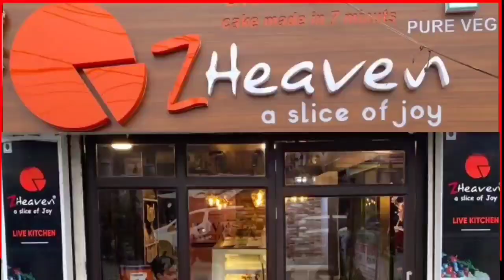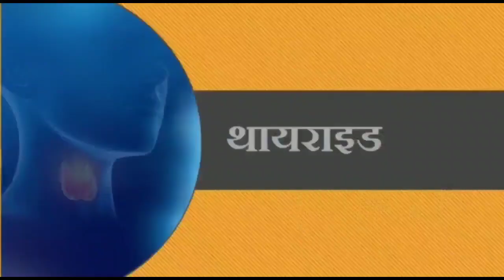अपराधियों के हौसले बुलंद,लुटेरों के खिलाफ कार्रवाई करने पहुंचे थाना प्रभारी को मारी गोली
लुटेरों के खिलाफ कार्रवाई करने पहुंचे थाना प्रभारी को मारी गोली